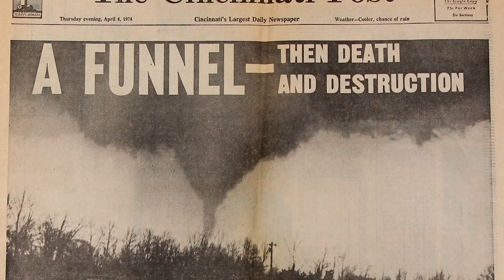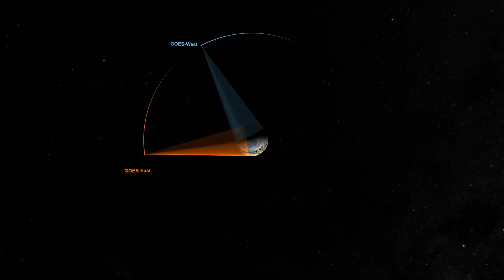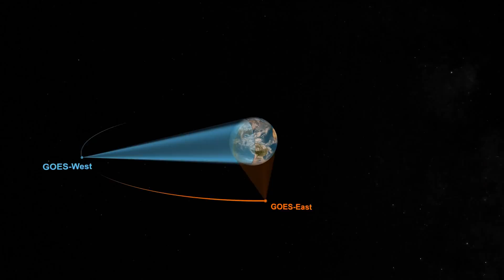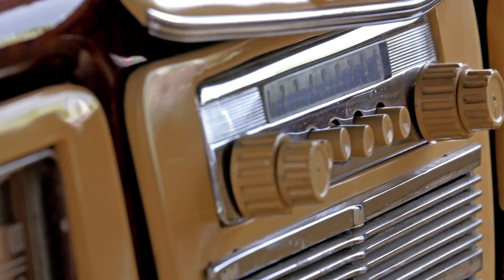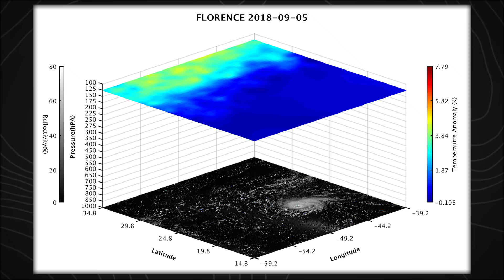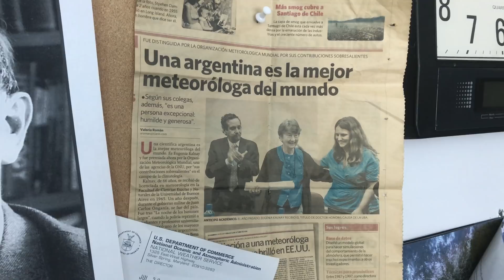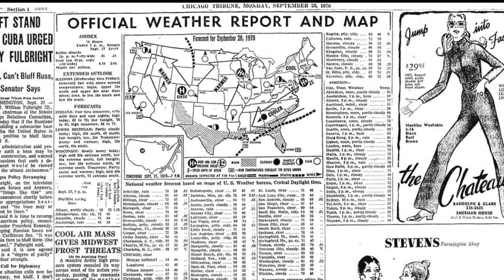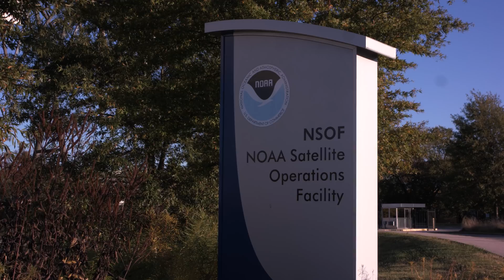5 Things That Changed Weather Forecasting Forever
Our ability to predict the weather, though still imperfect, would astound our ancestors. And decades of improvements in weather satellite technology, driven by teams of fiercely dedicated scientists and engineers, have made that possible. In this video, we talk to some of the pioneers in the field who were behind advances in that technology, advances that now inform our planning and daily commutes, but also farming, construction projects, military strategy, disaster response and travel by air and sea. We also talk to scientists who are working on today’s weather satellites and instruments, like those in the Joint Polar Satellite System (JPSS) and the Geostationary Operational Environmental Satellite (GOES) series. This video tells the story of our nation’s weather satellites by highlighting some of the paradigm-shifting moments that shaped their rich history.

Music: "Wonderous Planet," Corbett and Wilkie; "Discovering Galaxies," Lethbridge; "Mysteries of the Sea," Lethbridge; "Feathered Migration," Salisbury; "Drifting Sands," Lethbridge; "Our Beautiful Earth," Lethbridge; "Endless Vista," Tzur; "Insights," Coon and Goebel; all via Universal Production Music

Video credit: NASA's Goddard Space Flight Center; John F. Kennedy footage courtesy of the John F. Kennedy Library Foundation